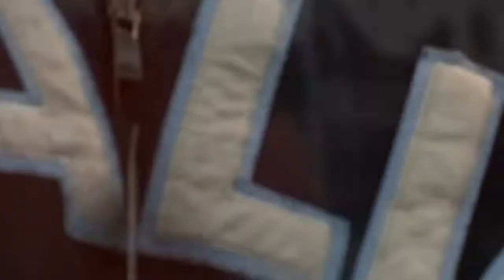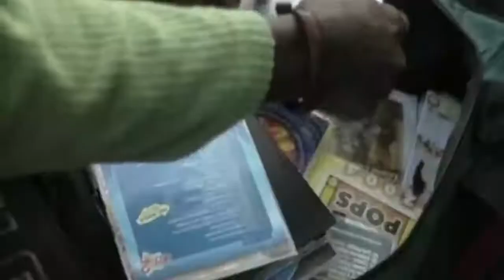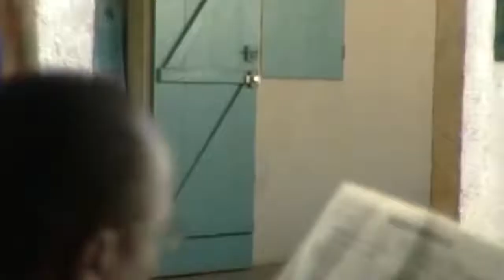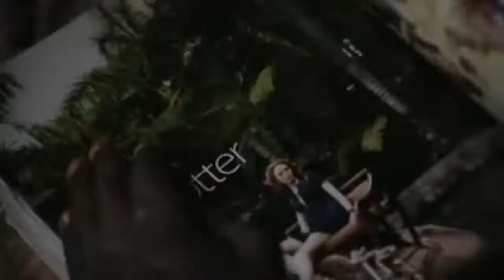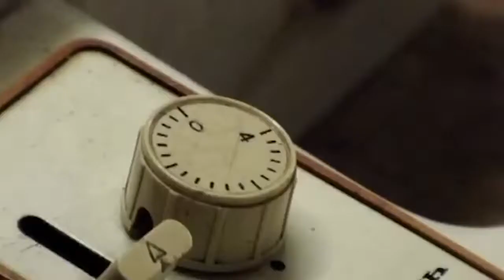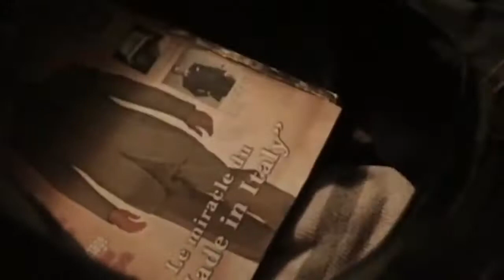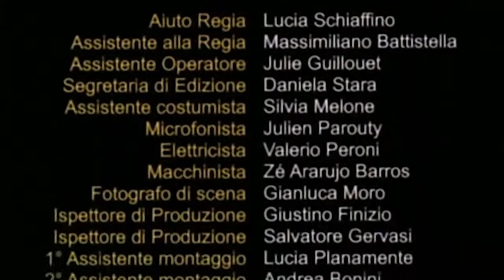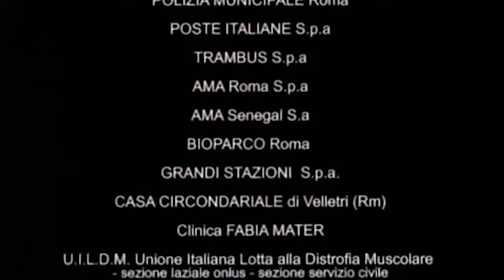BILLO IL GRAND DAKHAAR Full Length Comedy Movie English Subtitles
to get immediate alert when new video is uploaded.

Video uploaded as per Youtube License. No Copyrights intended.

movies bolt,
movies bollywood 2021,
movies best,
movies bengali,
movie bhojpuri,
movies comedy,
movies comedy full movie,
movies cartoon,
movies comedy hindi,
movies channel,
movie clip,
movies come,
movies download,
movies download app,
movies dubbed,
hd movies,
movies english,
movies explained telugu,
movie explainer,
movie explanation,
movies explain in tamil,
e movie,
movies funny,
movie film,
fmovies,
fmovies link,
f movies. com,
fmovies app,
fmovies 2021,
f movies 2018,
movies gujarati,
movies ghost,
movies goldmines,
movies gaan,
movie gaana,
movie gane,
movies golden screen,
movie govinda,
movies hollywood,
i movie,
movie jokes,
movies jungle,
movie jeet,
movies jangali,
movies korean,
movies kids,
movies live,
movies love story,
movies latest,
movies list,
l movie,
movies malayalam,
movies movies,
movies marathi,
movie mania,
movies malayalam new,
movie multiverse,
m movies channel,
m movies telugu,
m movies hindi,
m movies 2021,
m movies malayalam,
m movies app,
m movies 2021 full movie,
movies new 2021,
movies new 2022,
movies name,
movies new 2021 full movie,
movies new hindi,
movies now,
movies new movies,
movies new telugu,
n movies in hindi dubbed full movie,
n movies dubbed in hindi 2021 full,